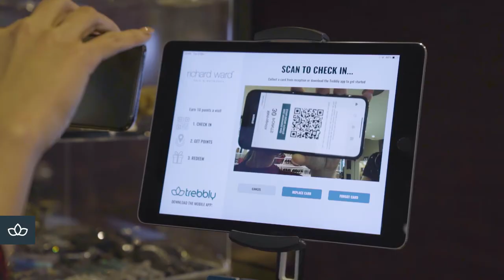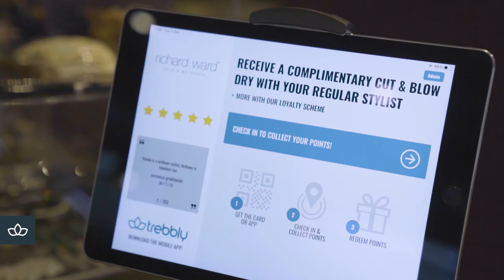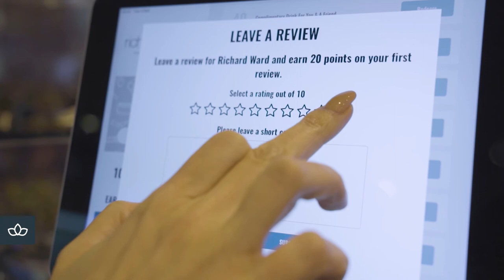Lead the way with outstanding client experiences at Richard Ward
Lead the Way with Outstanding Client Experiences

Interview at the fabulous Richard Ward Hair & Metrospa, with Hellen & Richard Ward, Directors & Founders, & Gavin Hoare, Salon Manager